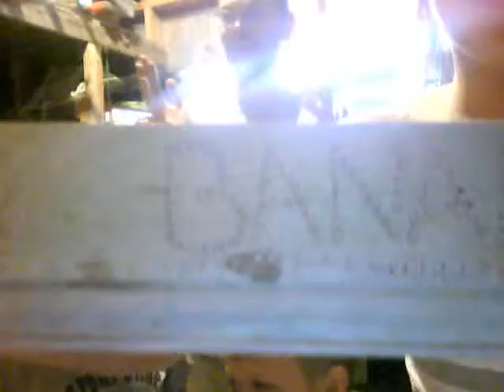Cousins in Grandpa's woodshop Take 1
A lesson in railroad style work singing sparks spontaneous song